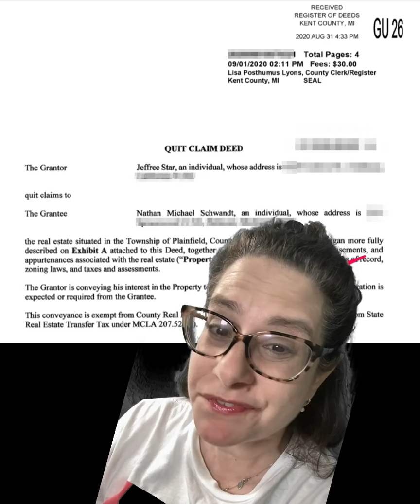Jeffree Star GAVE his house to EX boyfriend Nate!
Jeffree Star gave his half of his Michigan house to his ex boyfriend Nathan Schwandt who lives in the house and who owns the other half. Jeffree and Nate had a bad breakup but seem to be on friendlier terms now.

AMAZON

-- Must Haves!
Air Pods!
Apple Care+ for Air Pods
!! Haus Labs Liquid Eyeliner
LED Lighted Makeup Mirror

-- My Kit:

*El Gato Green Screen
*Elgato LED Key Lights
CAMERA
*Camera: Canon EOS SL3 White
*Lens - Canon special lens f2.8
*Lens cover: Sensai 58mm Screw-In Metal Lens Cap
*Camera batteries

MICROPHONES
1. Mic #1 (for recording on Camera)
Audio Technica ATR 2100:
Foam cover for ATR 2100
XLR to camera cable:

2. Mic #2 (for recording on iPhone and for recording directly onto PC laptop)
*Foam cover for IRig mic
*Lightning to USB cable:

LIGHTING
*Flat LEDs

PORTABLE
*Nylon drawstring backpack

-- My Set:

*Best Makeup Brush holder
*"DIVA" Makeup Brush Holder
*LED lights on bookcase